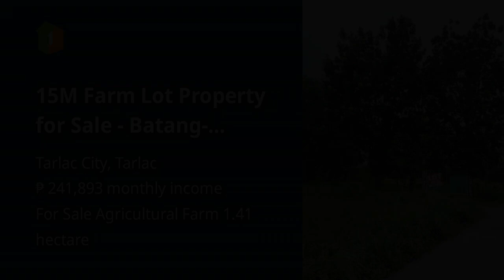15M Farm Lot Property for Sale - Batang-Batang, San Pascual, Tarlac City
15M Farm Lot Property for Sale - Batang-Batang, San Pascual, Tarlac City

Lots, Lands, and Farms For Sale in Tarlac City, Tarlac: Tarlac City, Tarlac